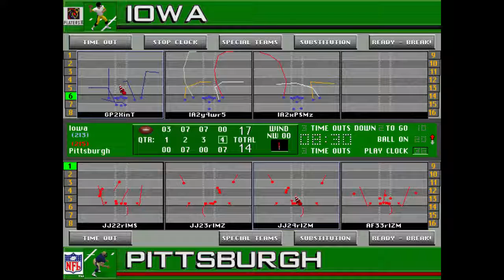2020 Week 14 - Sugar Bowl - #5 Iowa vs #4 Pittsburgh